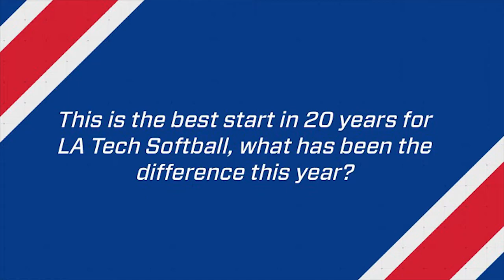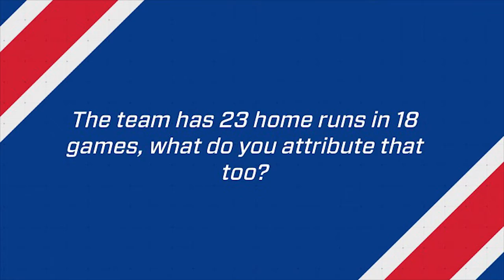Student-Athlete of the Week (03/02/15): Bianca Duran